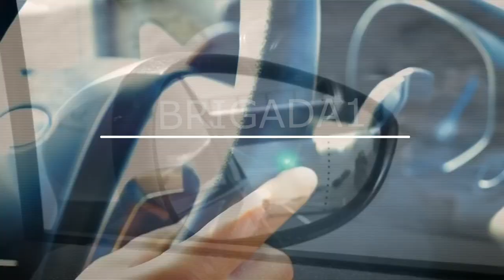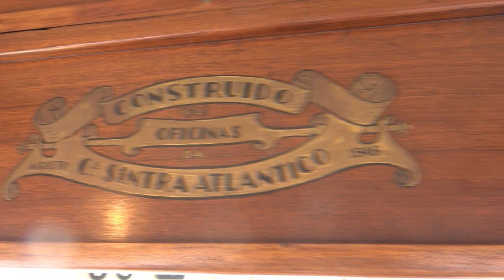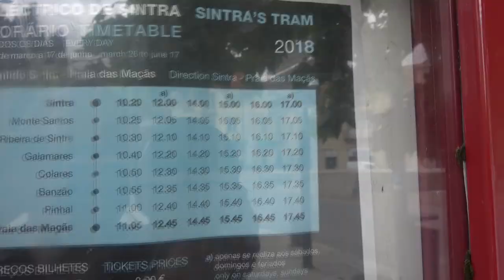Португалия - Sintra ,исторический трамвай в Синтре - отзыв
Силовой диодный выпрямитель электровоза ВЛ80С, построенный по схеме полного моста
Выпрями́тель (электрического тока) — преобразователь электрической энергии; механическое, электровакуумное, полупроводниковое или другое устройство, предназначенное для преобразования входного электрического тока переменного направления в ток постоянного направления[1] (то есть однонаправленный ток), в частном случае — в постоянный выходной электрический ток[2].

Большинство выпрямителей создаёт не постоянный, а пульсирующий ток, для сглаживания пульсаций применяют фильтры.

Устройство, выполняющее обратную функцию — преобразование постоянного тока в переменный ток называется инвертором.

Из-за принципа обратимости электрических машин выпрямитель и инвертор являются двумя разновидностями одной и той же электрической машины (справедливо только для инвертора на базе электрической машины).